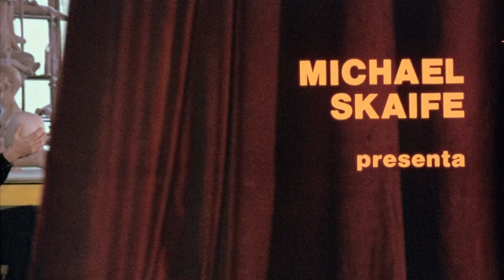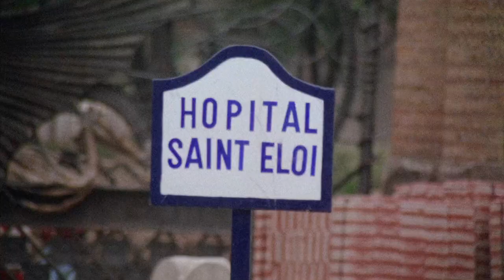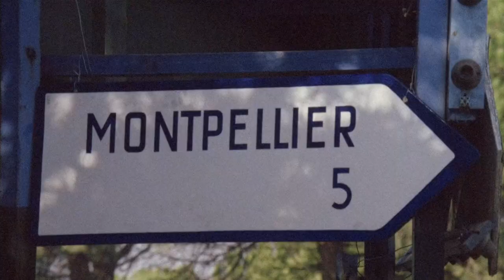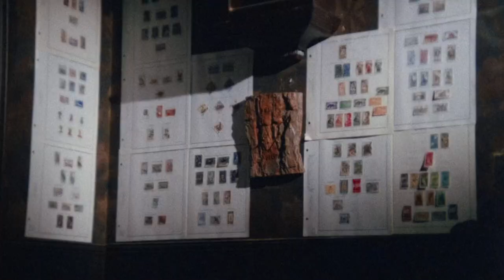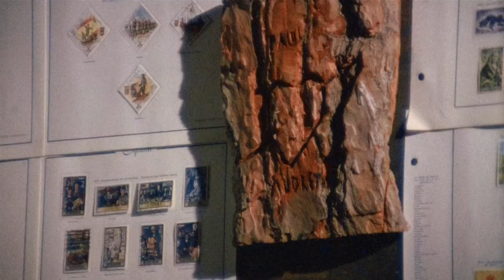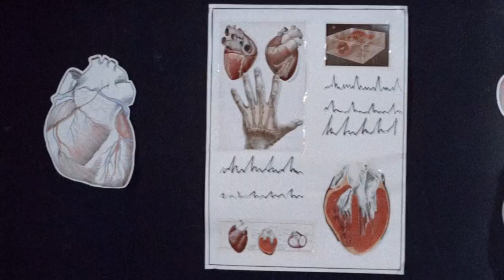The Killer of Dolls (1975) El asesino de muñecas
El asesino de muñecas aka The Killer of Dolls (1975) is a Spanish horror movie.
This is one weird movie, and the protagonist is even more strange. Paul is extremely handsome but mentally unstable, due to being raised as a girl! As children, Paul's sister dies in an accident and, not being able to cope with the loss, the mother deals with it by pretending her son is actually her lost daughter. Problems begin to surface when Paul comes of age, and starts to think about his sexuality. Up until this point his only companions were the dolls that he inherited from his sister; dolls which he grows to hate, as they are reminders of his sick and lonely upbringing. As he becomes more deranged, Paul begins to lose his ability to tell the difference between dolls and live human beings. That is when the killing starts.
The disturbed protagonist here is the sexually repressed son of a gardener who likes to play with--and mutilate--dolls he steals from a doll factory where he works. The lady of the house, a contessa (Helga Line), tries unsuccessfully to seduce him. He befriends a young boy, who he seems in constant danger of molesting and/or murdering. Meanwhile, he spies on couples having sex and subsequently murders the girls, turning them into more of his "dolls". Things finally come to a head though when he falls for the pretty daughter (Inma DeSantis) of the contessa.